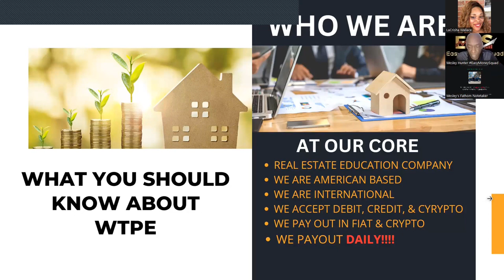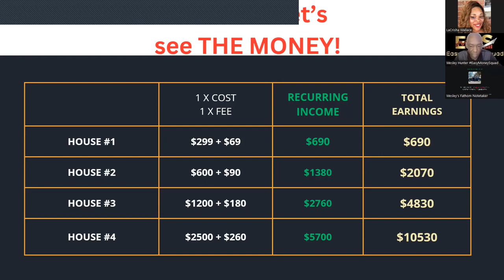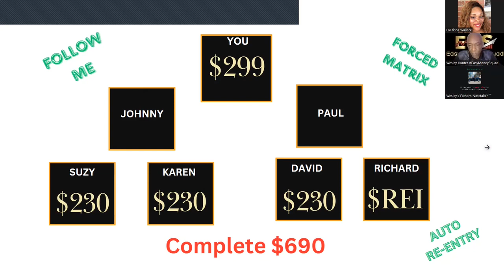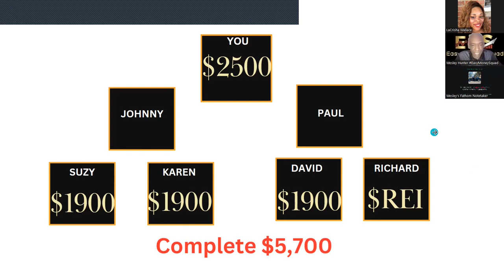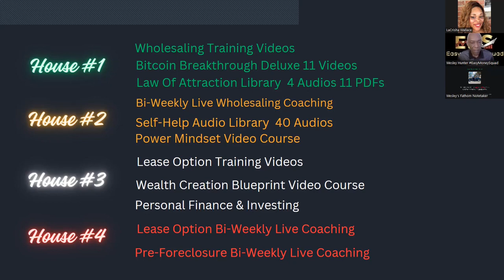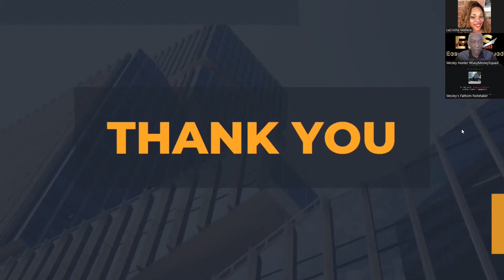10 minute Video explaining the $75 feeder to $5,000 Matrix By Wesley Hunter 11/12/23